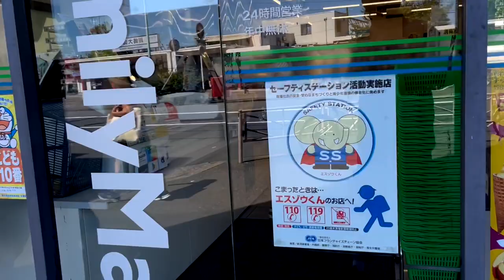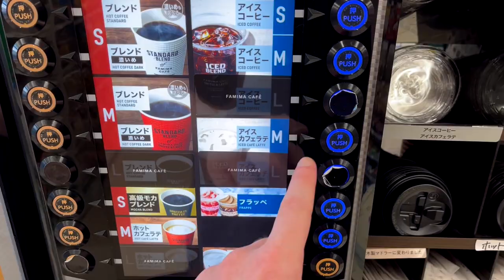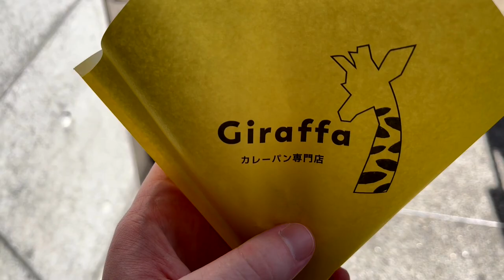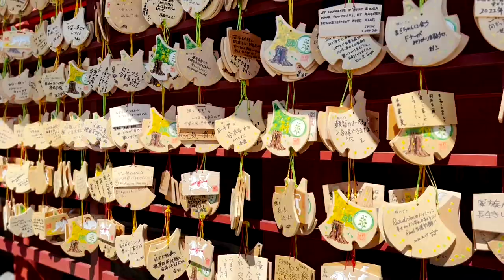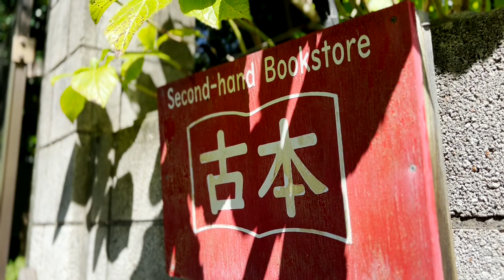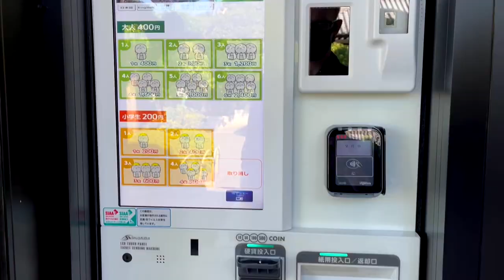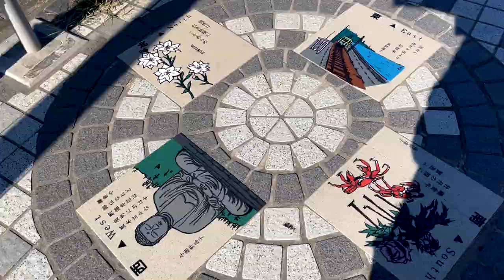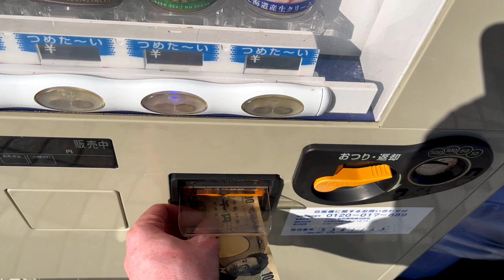Exploring One Of Japan's Most Popular Beaches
I recently took a trip to explore one of Japan's most popular beach towns: Kamakura! Kamakura is a seaside town about an hour southwest of Tokyo by train where many people settle down in their vacation homes after retirement. There, I not only had amazing Japanese street food, snacks, and desserts, I also was able to see some amazing views of the beautiful seaside town and the ocean. What do you think I'll find in this hidden beach gem?

PS: I got really sunburnt...

My Gear:
Camera: All footage was filmed on an iPhone 13.
Editing Software: Adobe Premiere Pro